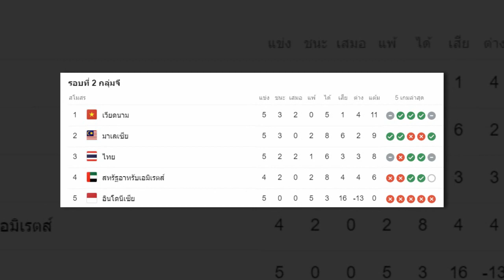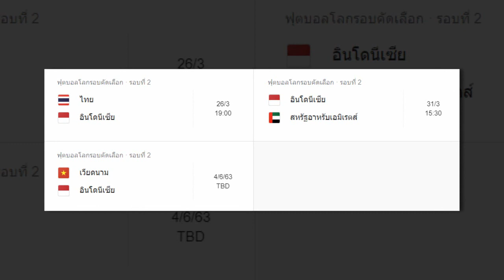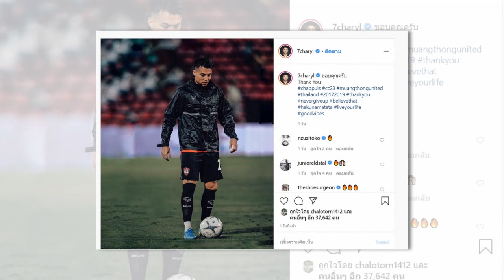เจาะลึกประเด็นร้อน ซิโก้สไตล์ 8/2/63 ชินแตยังฝากข้อความถึงนิชิโนะ,อบอุ่น! ชนาธิปโผกอด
1.ซิน แต ยัง กุนซืออินโดฯ ฝากข้อความถึง นิชิโนะ และปาร์ค ฮังซอ
2.อบอุ่น! ชนาธิปโผกอดโอโนะก่อนชักภาพร่วมลูกพี่เก่า หลังดวลอุ่นแข้ง
3.ชลบุรีเซ็น"นรุตม์ชัย"เสริมทัพ-ปล่อย2แข้งยืมตัว

รวบรวมข่าวสารฟุตบอลไทย ไทยลีก2020 ที 1 - ที 4 และฟุตบอลทีมชาติไทย